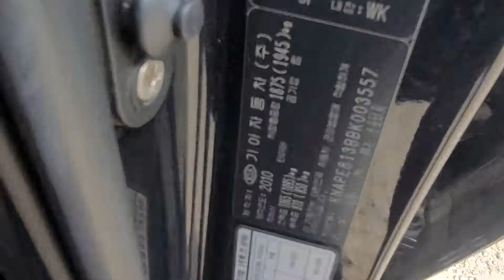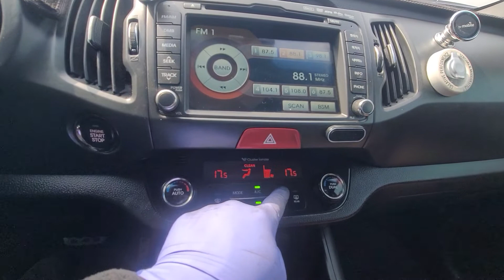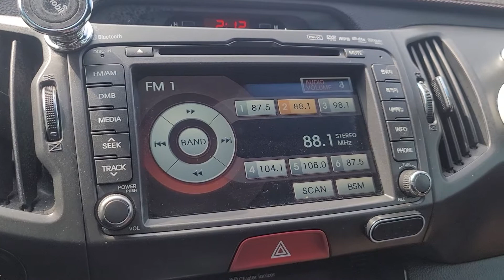SPORTAGE KNAPE813BBK003557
Autoleader